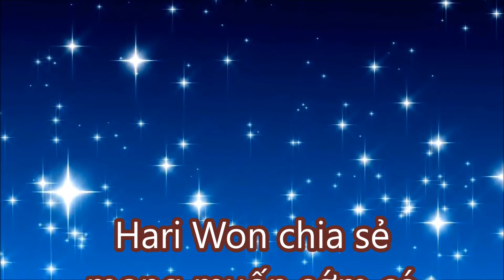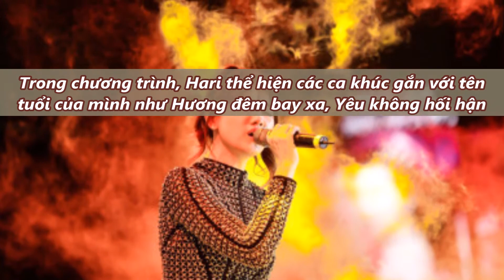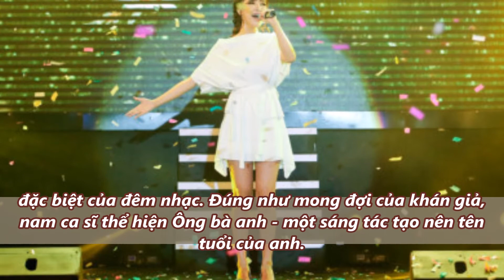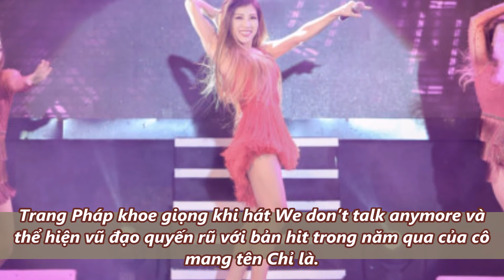TIN MỚI TRONG NGÀY - Hari Won chia sẻ mong muốn sớm có con trong đêm nhạc,!!